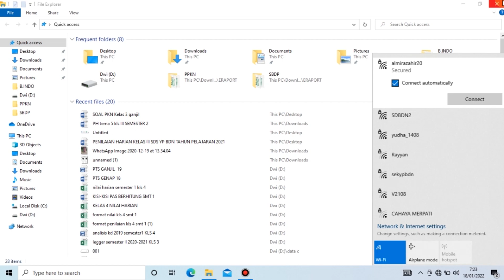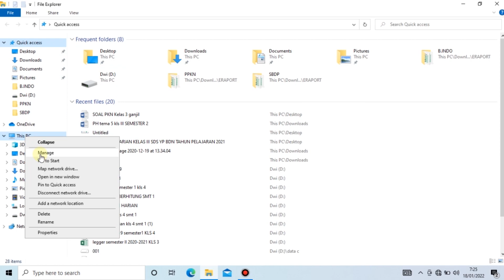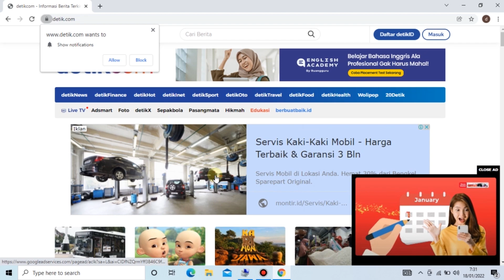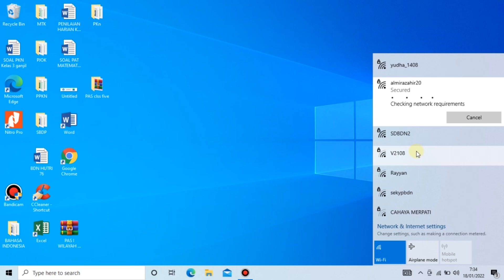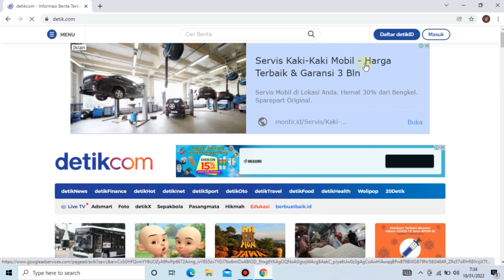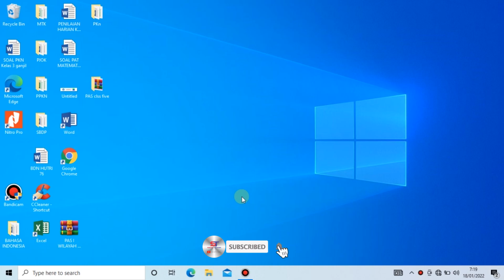Terbaru Cara Mengatasi WiFi Laptop Tidak Bisa Terhubung Ke Hotspot HP |Can't Connect To This Network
divideo kali ini saya akan memberikan tutorial cara  Mengatasi WiFi Laptop Yang Tidak Bisa Terhubung Ke Hotspot HP | Can't Connect To This Network
bagi temen2 yg laptopnya tidak bisa konek hotspot HP
apabila temen2 sdh lakuin ini ga bisa juga kemungkinan hadware wifi laptop kalian ada kendala atau rusak mending solusi ganti pakai usb wifi saja ..
mudah2an bermanfaat bisa menjadikan solusi buat temen2 yah semoga bermanfaat dan bisa berguna bagi temen2

terima panggilan service kerumah
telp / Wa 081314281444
untuk daerah Jakarta dan sekitarnya
untuk luar Jakarta bisa Via Remote viewer
terima kasih yang sudah support chanel ini.